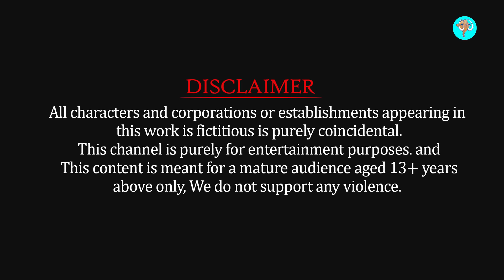Zombie Dinosaur Giant Tiger Lion Attack By Giant Snake Attack Cow Cartoon Buffalo Saved By Mammoth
Zombie Dinosaur Giant Tiger Lion Attack By Giant Snake Attack Cow Cartoon Buffalo Saved By Mammoth Tiger Lion Elephant Wild animal revolt battle animal fight video. Monster Lion Attacks Cow Cartoon Buffalo Mini Cow cartoon saved by gorilla and mammoth elephant animal revenge stories.